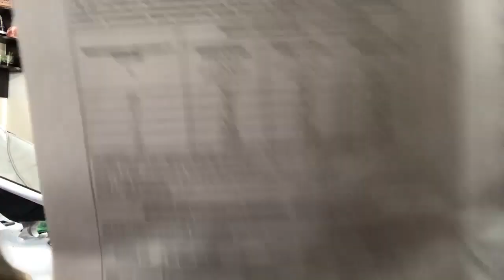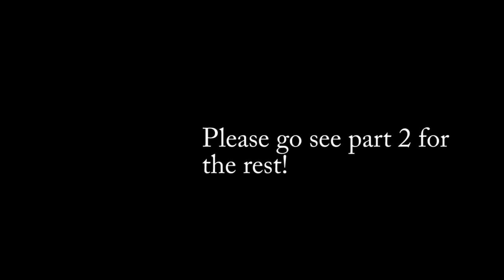Does My Baby Have Asthma? Symptoms. Signs, Nebulizer, and More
Part 2:

Children's National States:

The following are the most common symptoms of asthma. However, each child may experience symptoms differently. Symptoms may include:

Coughing (either constant or intermittently)
Wheezing (this is a whistling sound that may be heard while your child is breathing)
Trouble breathing or shortness of breath while your child is playing or exercising
Chest tightness (your child may say his/her chest hurts or does not feel good)
Fatigue
Nighttime cough
Noisy breathing
The symptoms of asthma may resemble other problems or medical conditions. Always consult your child's physician for a diagnosis.

Asthma is a chronic, inflammatory disease in which the airways become sensitive to allergens (any substance that triggers an allergic reaction). When a child is exposed to certain triggers:

The lining of the airways become swollen and inflamed
Muscles that surround the airways tighten
Production of mucus is increased, leading to mucus plugs

According to the latest information available from the American Lung Association, the Centers for Disease Control and Prevention (CDC) and the National Institute of Allergy and Infectious Diseases (NIAID):

Approximately 20.3 million people in the United States have been diagnosed with asthma, with at least 6 million of them children under the age of 18
Asthma is the leading, serious, chronic illness among children in the United States
Asthma accounts for 14 million absences from school each year
Asthma is the third-ranking cause of childhood hospitalizations under the age of 15